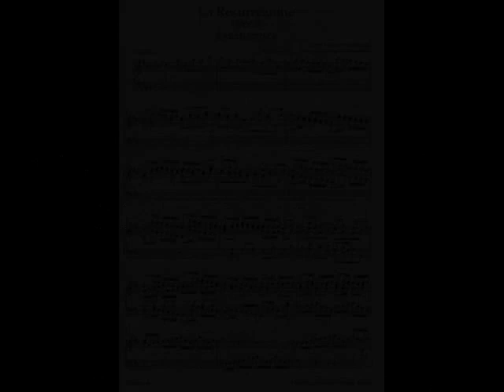Jan Petryka - tenor. G.F.Händel - La Resurrezione - aria Quando é parto dell'affetto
G.F.Händel - Oratorio La Resurrezione. Festival Trigonale - Eröffnungskonzert - 05.September 2014.
Jan Petryka.